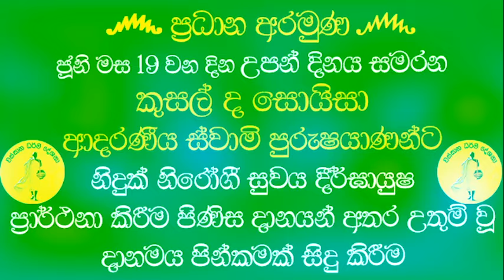හීන වූ පින බලවත් කර ගන්න අදම බණ පදයක් දන් දෙන්න | PUHULWELLE SARADA TERO@wassanadarmadeshana9842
දායකත්වය
ජා-ඇල ඒකල පදිංචි අමල්කා ද සොයිසා මහත්මිය
ප්‍රධාන අරමුණ
  ජූනි මස 19 වන දින උපන් දිනය සමරන කුසල් ද සොයිසා ආදරණීය ස්වාමි පුරුෂයාණන්ට නිදුක් නිරෝගී සුවය දීර්ඝායුෂ ප්‍රාර්ථනා කිරීම පිණිස දානයන් අතර උතුම් වූ දානමය පින්කමක් සිදු කිරීම.
මෙම ධර්ම දානමය කුසලයේ ආනුභාව බලයෙන් කුසල් ද සොයිසා මහත්මාට මේ ගෞතම බුද්ධ ශාසනය තුලදීම චතුරාර්ය සත්‍ය ධර්මය අවබෝධ වී සසර කතරින් එතෙර වීම පිණිසම මෙම ධර්ම දානමය පින්කම හේතු වාසනා වේවා..!
සෙසු අරමුණු෴
පින්බර දායකත්වය ගෙන කටයුතු කළ අමල්කා ද සොයිසා මහත්මියගේ සහ කුසල් ද සොයිසා මහත්මාගේ
පරලෝ සැපත් මවුවරුන් දෙදෙනාටද පියවරුන් දෙදෙනාටද පරලොව සුගතිය පිණිස මේ පින් කුසල් අනුමෝදන් වෙවා..!

අමල්කා ද සොයිසා මහත්මිය සහ කුසල් ද සොයිසා මහත්මා ඇතුළු එම පින්වත් පවුලේ සියළු දෙනාටත් ඔවුන්ගේ සියලුම ඥාතීත හිතමිත්‍රාදීන්ටත් නිදුක් නිරෝගී සුවය සහ දීර්ඝායුෂ පිණිසම මේ පින් කුසල් හේතු වාසනාවේවා!

දේශකයාණන් වහන්සේ ඇතුළු ගරුතර මහා සංඝරත්නයටත් සෙත් ප්‍රාර්තනා කිරීම

ධර්ම ශ්‍රවණය කළ ලක්වාසී ලෝකවාසී සියලු දෙනාට ප්‍රාර්ථනීය බෝධියකින් සුඛ පටිපදාවෙන් චතුරාර්ය සත්‍යය ධර්මය අවබෝධය පිණිසම මෙම ධර්ම දානමය කුසලය හේතු වාසනාවේවා..!